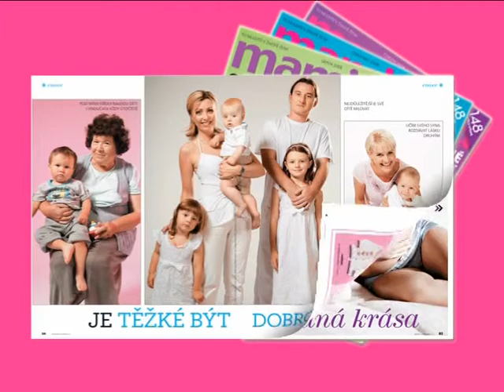Časopis Maminka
klient: Mladá fronta, a.s.
název: Časopis Maminka
kategorie: reklamní spot